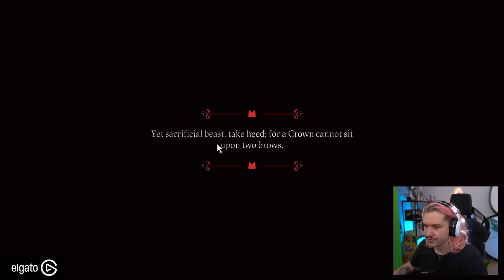Twitch Chat wird zu meinem Kult? | Cult of the Lamb 001